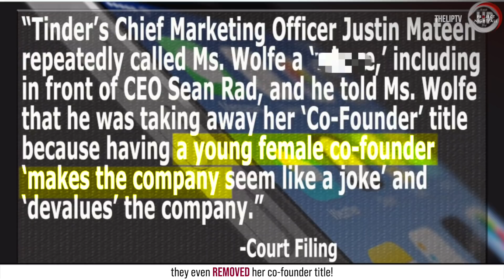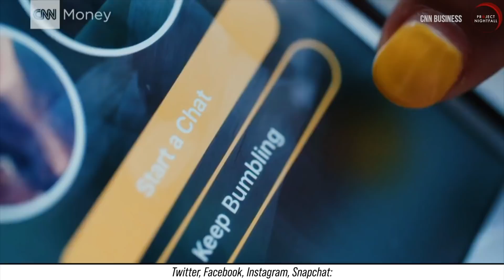World's Youngest Self-Made Female Billionaire!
What an impressive persistence!

Hiya!!!